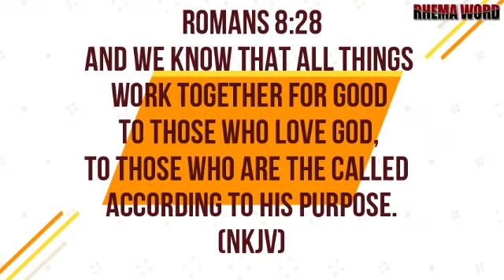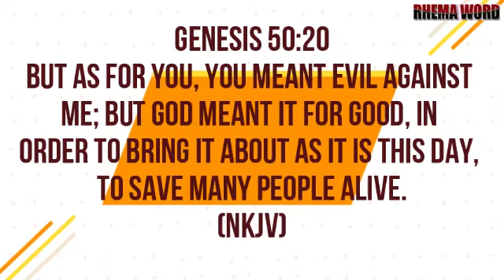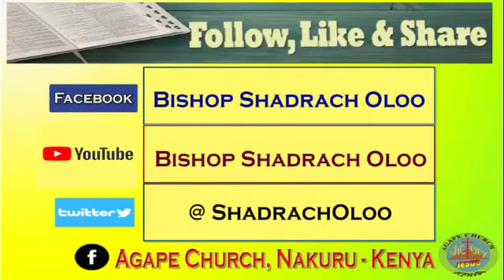IT WILL WORK OUT FOR YOUR GOOD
God will turn it for your good